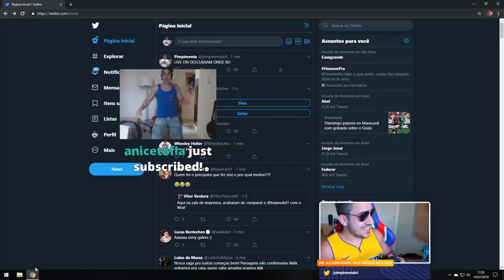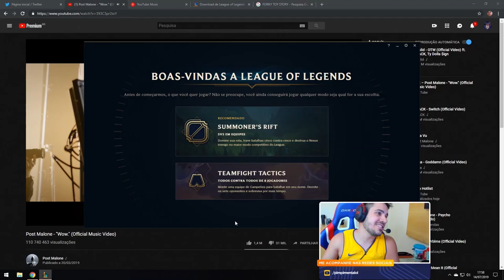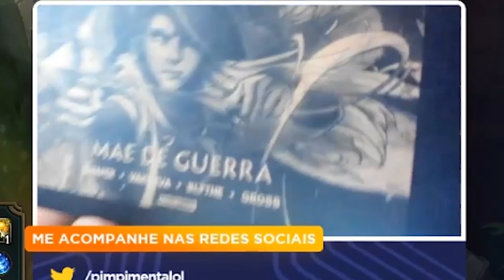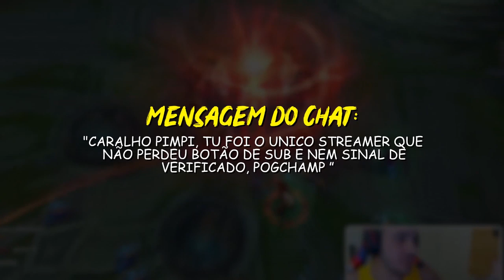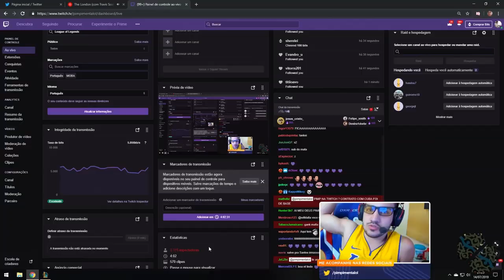PIMPIMENTA DE VOLTA AO LAR!